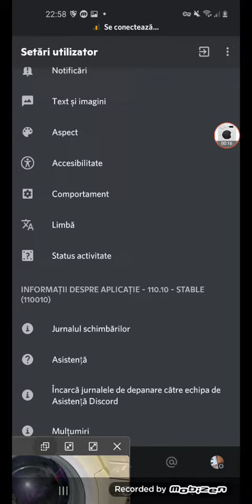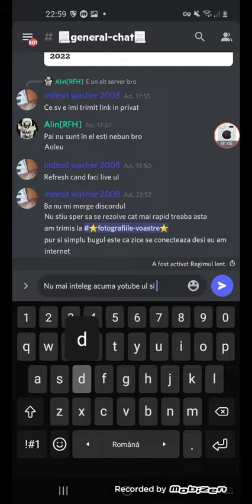discord shutted down